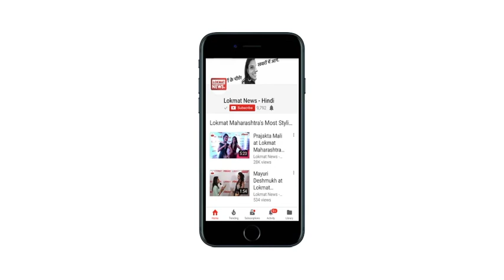Sridevi की मौत से सदमे में Satish Kaushik, Lokmat से की ख़ास बातचीत| Sridevi Died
बॉलीवुड की जानी-मानी अभिनेत्री श्रीदेवी का शनिवार (24 फ़रवरी) को हृदय गति रुक जाने से निधन हो गया। महज 54 साल की उम्र में श्रीदेवी ने दुनिया को अलविदा कहा है। उनकी मौत की खबर सुनकर बॉलीवुड सहित पूरा देश सदमे में है। श्रीदेवी का निधन दुबई में हुआ है लेकिन उनका अंतिम संस्कार मुंबई में ही किया जाएगा। इसके लिए उनका पार्थिव शरीर दुबई से मुंबई लाया जा रहा है।